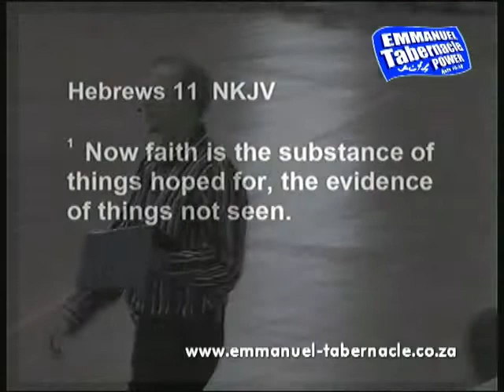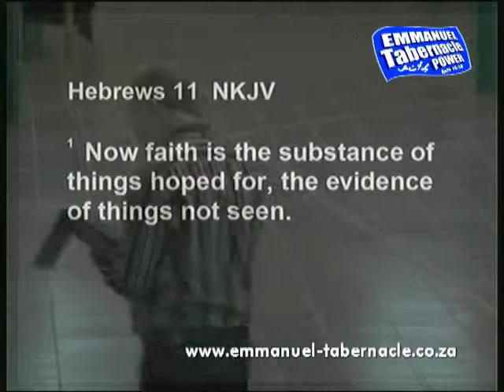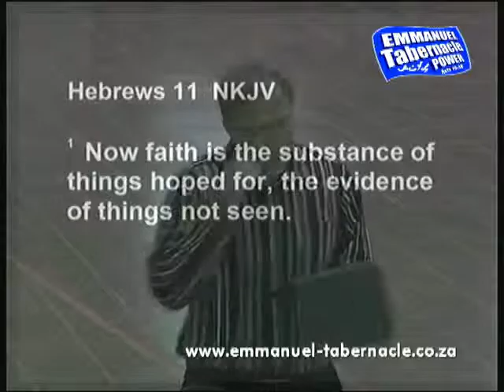06 April 2014 Speak things into being